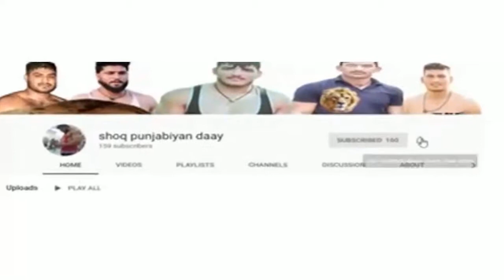lala jaber kambo training time 2019 best training in jim senter